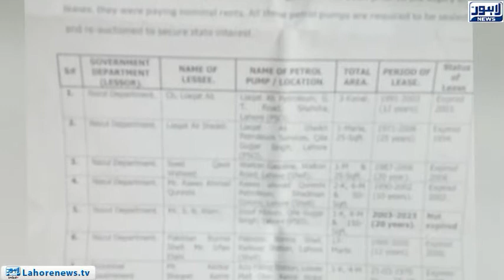19 petrol pumps of public land could be made not release yet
19 petrol pumps of public land could be made not release yet